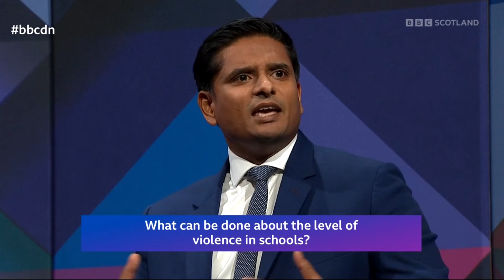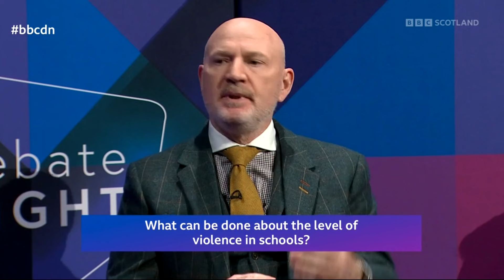Debate Night is in Kirkcaldy talking about Alex Samond's legacy - 16.10.24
Tory MSP Sandesh Gulhane
Labour MSP Daniel Johnson
SNP MSP Michelle Thomson
Prof David Wilson
Neale Hanvey

Hosted by Stephen Jardine